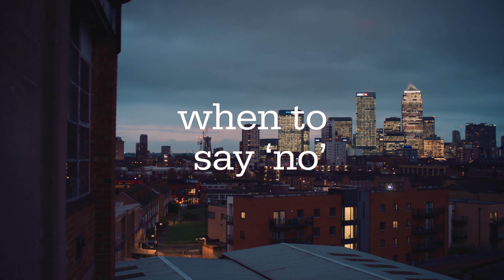Freelance Toolkit | When to Say 'No'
Freelancing is a key part of working in the Creative Industries. Whether you're headed toward a career in VFX, Games, Film or Fashion, a large part of the UK workforce are employed as freelancers.

Thanks to all the contributors from across the Creative Industries. You can find out more and start your creative career